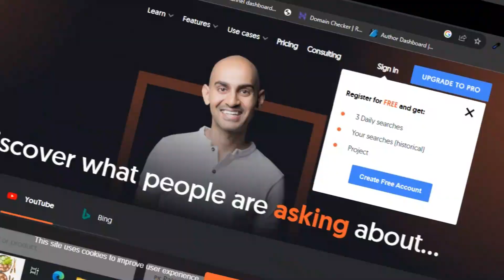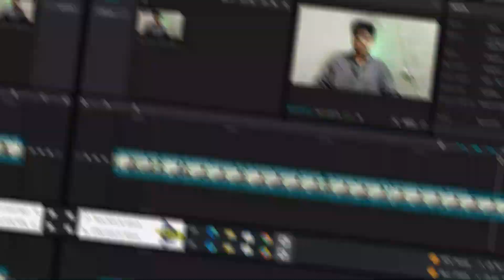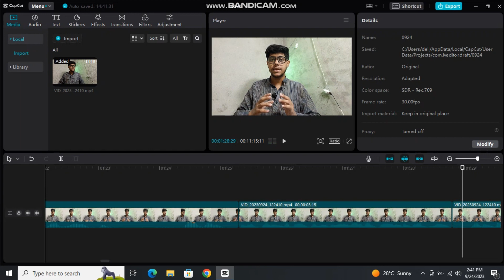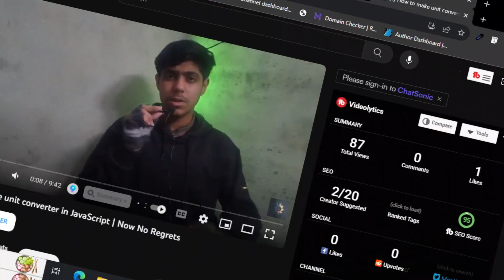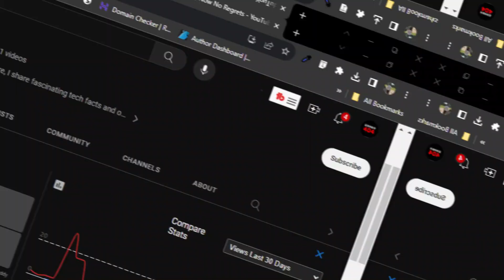Secret AI Tools For New Content Creators | Now No Regrets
AI Tools For New Content Creators
Top 6 AI Tools For Content Creators

New content creators, explore AI-powered tools that can elevate your content creation journey. In this video, we introduce six essential AI tools: AnswerThePublic, ChatGPT, Open Camera, CapCut, Canva, and Tubebuddy & VidiQ. Learn how these tools streamline your workflow, boost creativity, and enhance your content. Join us in exploring the future of content creation with AI technology!

Your Quries:
AI tools for content creators
New content creators
Content creation with AI
AI-powered creative tools
Content creation software
AI content generation
AnswerThePublic
ChatGPT
Open Camera
CapCut
Canva
Tubebuddy & VidiQ
\* Chapters */